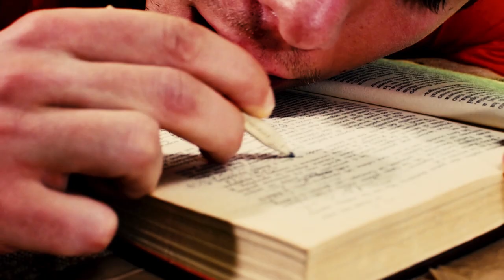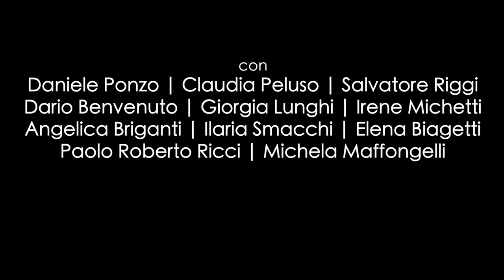Rassegna Salviamo i Talenti - Premio Attilio Corsini 2019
TEATRO VITTORIA - ATTORI & TECNICI
dal 29 maggio al 5 giugno 2019
SALVIAMO I TALENTI 11ª Ed.- PREMIO ATTILIO CORSINI 2019

Mercoledì 29 maggio ore 21
GENERAZIONE XX
di Anton Giulio Calenda
regia Alessandro Di Murro
con Stefano Bramini, Jacopo Cinque, Alessio Esposito, Giulia Fiume, Federico Galante, Laura Pannia, Lida Ricci e Bruna Sdao
musiche originali dal vivo Enea Chisci

Venerdì 31 maggio ore 21
IN OGNI CASO NESSUN RIMORSO
drammaturgia  Borgobonó,
ispirato al romanzo "In ogni caso nessun rimorso" di Pino Cacucci
regia collettiva Borgobonó
con Elisa Proietti, Andrea Sorrentino, Ludovico Fededegni
Musiche originali dal vivo Adele Pardi

Lunedì 3 giugno ore 21
GUANTANAMO - ERRORE DI SISTEMA
testo e regia Matteo Pantani, Sonia Remorini, Mariano Viggiano
con Daniele Ponzo, Claudia Peluso,  Salvatore Riggi, Dario Benvenuto,  Giorgia Lunghi, Irene Michetti, Angelica Briganti, Ilaria Smacchi, Elena Biagetti,  Paolo Roberto Ricci, Michela Maffongelli

Mercoledì 5 giugno ore 21
CHAOS - HUMANOID B12
di Daniele Ronco
regia Daniele Ronco
con Costanza M. Frola, Jacopo Trebbi,Daniele Ronco
scenografia  Lorenzo Rota